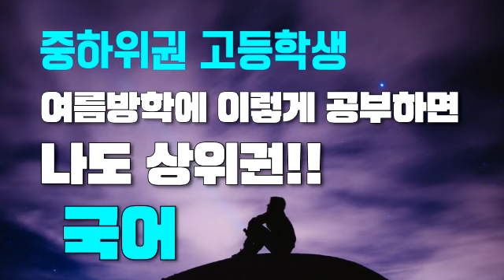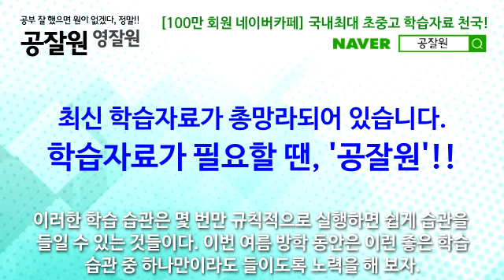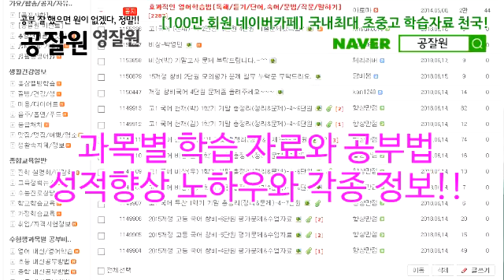중하위권 고등학생 이렇게 공부하면 나도 상위권! 국어 필승공부법